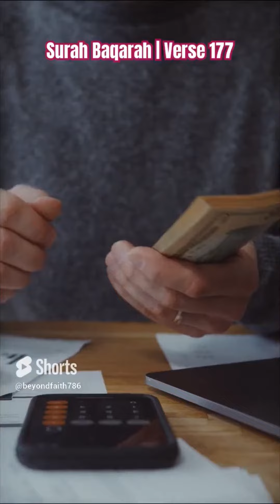Surah Baqarah (Few verses compiled) Quran Urdu Translation